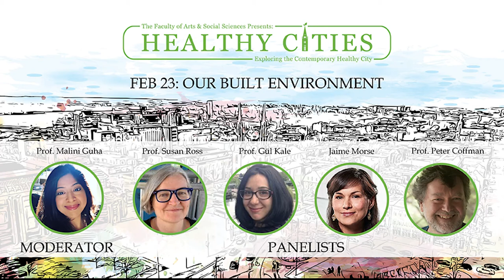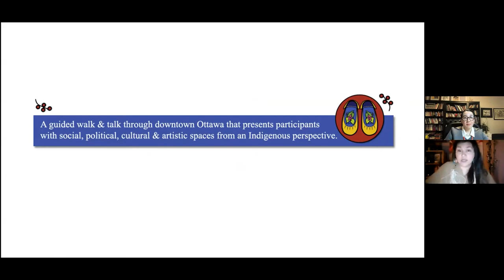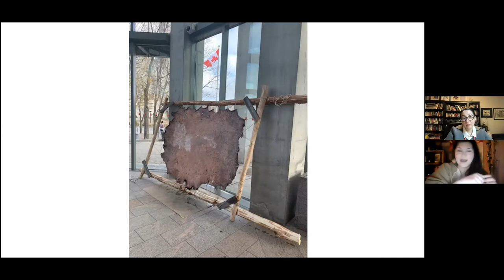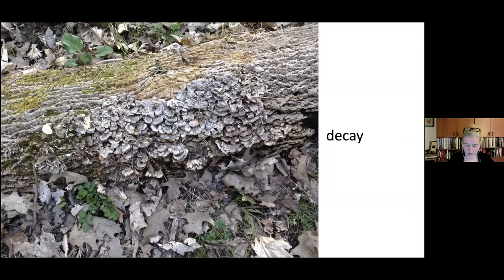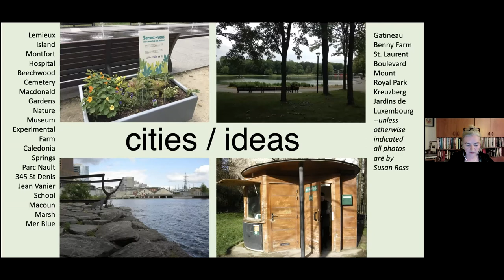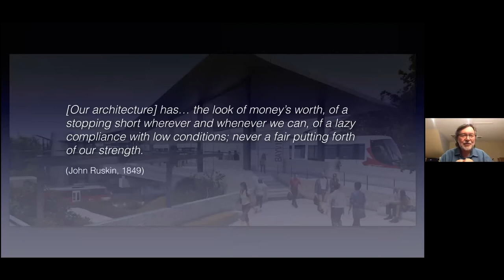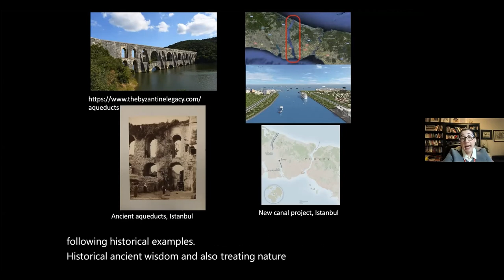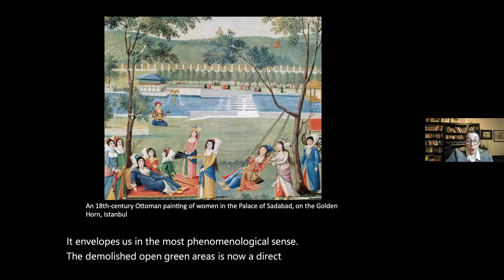Healthy Cities — Our Built Environment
What is the contribution of the built environment to a healthy city and conversely, to the rise of an unhealthy city?  The panelists — with backgrounds in Indigenous public education, architectural history and theory, architecture, and sustainable heritage conservation — collectively address the question of what exactly a healthy city looks, sounds and feels like.